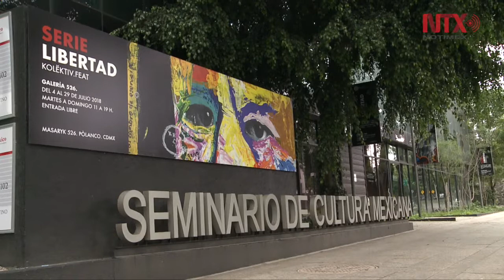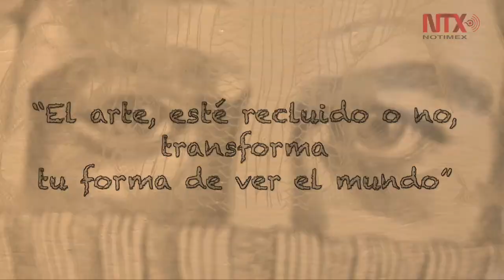Reclusos comparten su “libertad” a través del arte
Liderados por la artista visual, Lulú Sánchez Puig, convictos y exconvictos del Reclusorio Norte exhiben y ponen a la venta sus obras en “Serie Libertad. Kolëktive. Feat”.